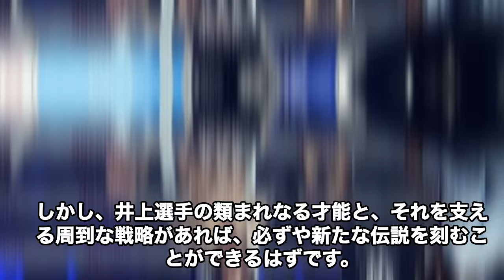井上尚弥に対しまさかの批判！？見当違いも甚だしい海外の反応がヤバすぎる…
このチャンネルでは、話題を集めているアスリートの
気になる速報やエピソードを動画でじっくりお届けしています。

あの有名選手や今話題のあの人を深掘りして、

「井上尚弥のフェザー級転向に海外メディアが大反響！
「奇妙な行動」「サメの餌食」と厳しい評価の嵐」